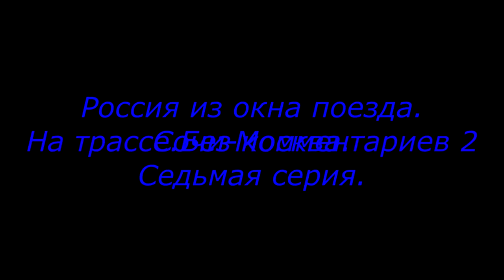On the track No comment 2